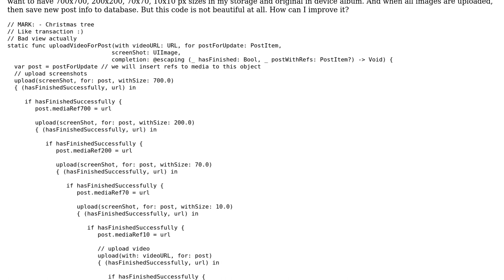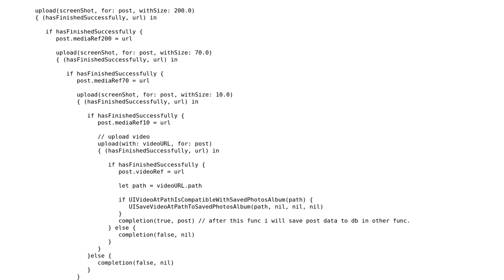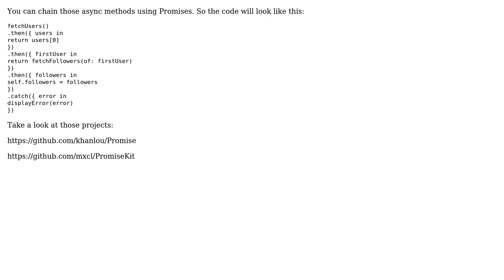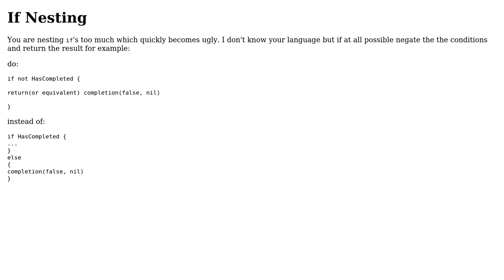Code Review: Uploading photos of various sizes (2 Solutions!!)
Code Review: Uploading photos of various sizes

With thanks & praise to God, and with thanks to the many people who have made this project possible! | Content (except music & images) licensed under CC BY-SA | Music | Images & others | With thanks to user Yakiv Kovalskyi user Vlad Pulichev user LiefdeWen user 200_success and the Stack Exchange Network Trademarks are property of their respective owners. You are responsible for your own actions.